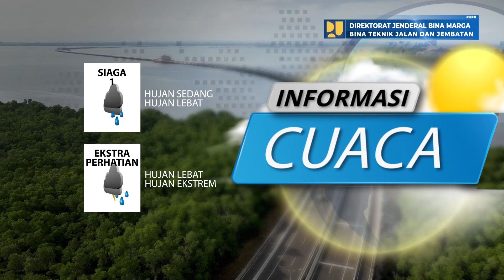Prediksi Cuaca Berdampak Pada Jalan Nasional Tanggal 13 Mei 2023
Laporan prediksi cuaca berdampak pada jalan nasional  tanggal 13 Mei 2023, data prediksi cuaca bersumber pada BMKG